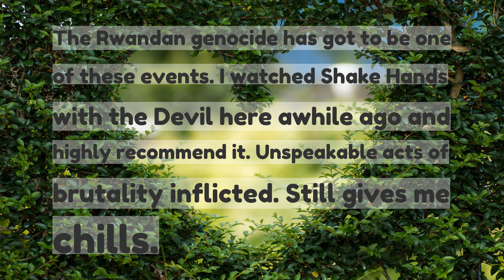Historians of Reddit whats a devastating event that no one talks about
Historians of Reddit, what’s a devastating event that no one talks about?